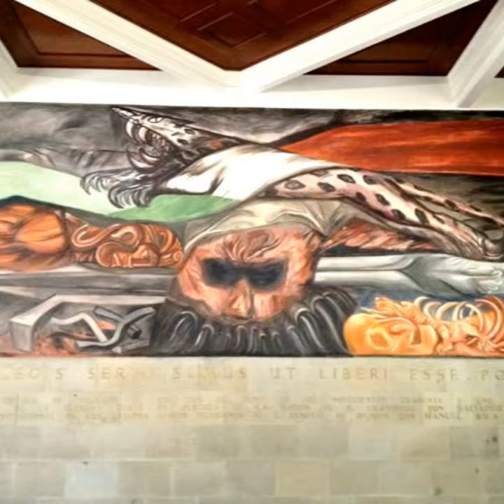ORGULLO MEXICANO FUNDADOR LIC. DELFINO CORNEJO TORRES